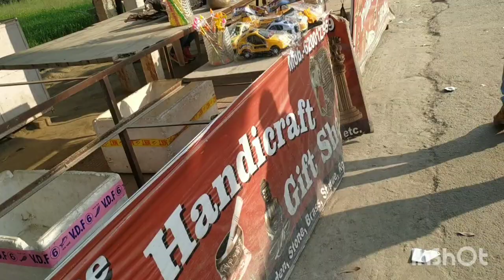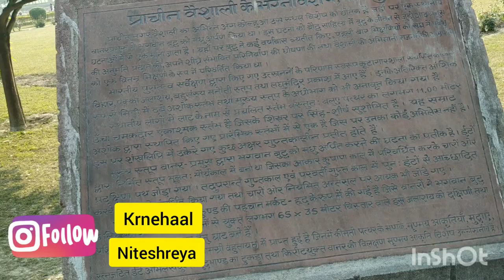Samrat Ashoka Pillar (वैशाली) must visit place in bihar ll budha stupa ll Niteshreya Passion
hey frnds

So today I am going to share with you guys our Sunday vlog , I hope you like it

thank u ❤